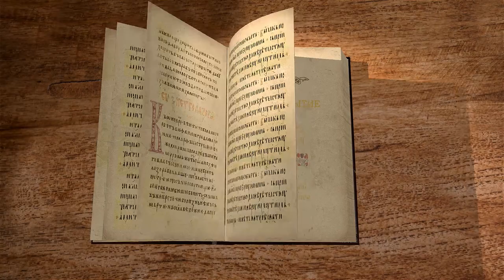Гибель первого мира. Книга Бытие Лекция 2/5. Протоиерей Олег Стеняев. Толкование Библии Ветхий Завет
Продолжаем цикл лекций "гибель первого мира" по книге Бытие с протоиереем Олегом Стеняевым. Вторая лекция цикла. Главы 1-3.
Цикл "Гибель первого мира", повествует о событиях от сотворения мира до окончания Всемирного потопа.